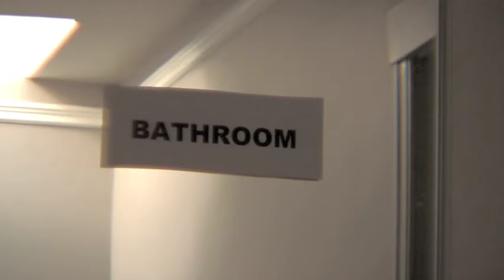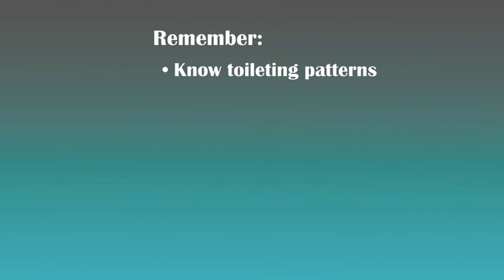Ch. 5: Toileting & Incontinence (Caregiver College Video Series)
Dealing with a loved one's incontinence is more manageable than you may think. Learn how to help a care recipient with their waning toileting skills and problems with incontinence.

Note: This information is not meant to replace the advice from a medical professional. You should consult your health care provider regarding specific medical concerns or treatment.

The Caregiver College Video Series is an educational resource from FCA for caregivers and covers the following topics:

Family Caregiver Alliance | National Center on Caregiving (FCA) is a public voice for caregivers. Our pioneering programs—information, education, services, research and advocacy—support and sustain the important work of families nationwide caring for loved ones with chronic, disabling health conditions.

Visit FCA online and check out our recent developments: FCA CareJourney™ — a secure online service for quality information, support, and resources for family caregivers of adults with chronic physical or cognitive conditions, and the FCA Learning Center™ — our new home for resources from FCA’s vast library of caregiving knowledge, where you can read, watch, listen, and learn online anywhere at any time.

Connect with FCA Online!